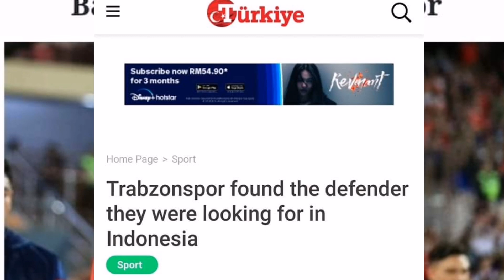TERKINI! JDT BAKAL KEHILANGAN JORDI AMAT?? INI PENJELASAN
..Sumber: Vocket FC